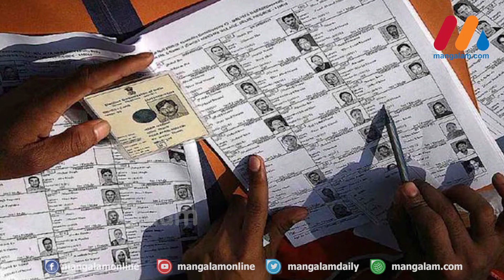Re Poling Kerala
പൊരിവെയിലില്‍ ഇനിയും പ്രചരണം വയ്യ,  കള്ളവോട്ട് ആരോപണത്തില്‍ ആര്‍ക്കും റീ പോളിംഗ് വേണ്ട.. വേണ്ട